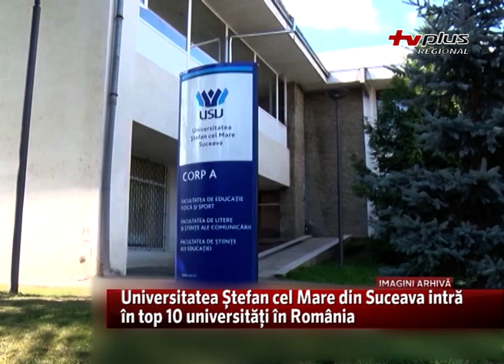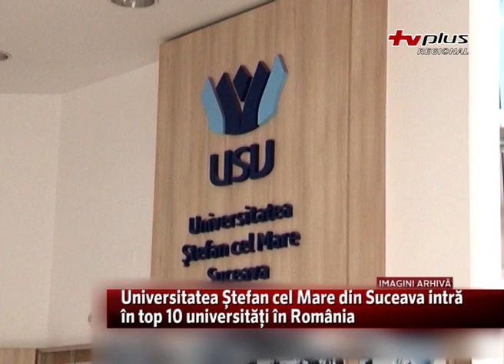Universitatea Ștefan cel Mare din Suceava intră în top 10 universități în România